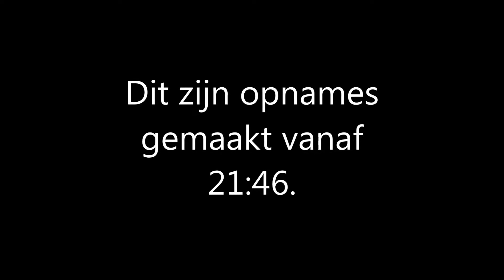Onweer 8 juni 2019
Op 8 juni 2019 trok er een flinke onweerbui Nederland binnen. Deze opnames zijn bij mij thuis gemaakt. Vanuit m'n slaapkamer, het balkon en de overloop naar het trappenhuis.